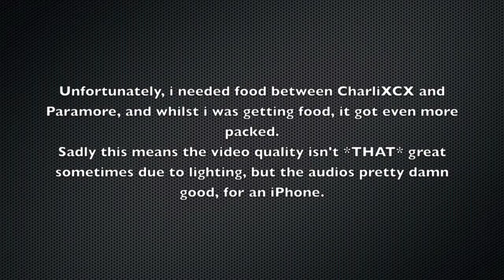Paramore Wembley Arena 27th September 2013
What an insanely incredibly concert!